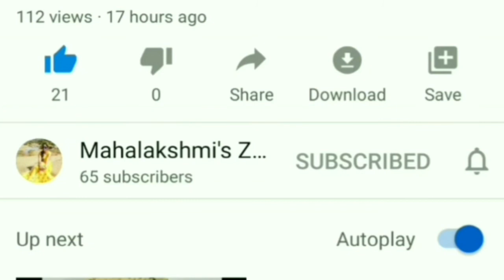Kalmi Kabab in restaurant style హోటల్ ని మరిపించేలా ఇంట్లోనే kalmi kabab తయారీ 😋😋😋😋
Preparation of kalmi kabab in restaurant taste.

3.chicken fried rice in resturant style.